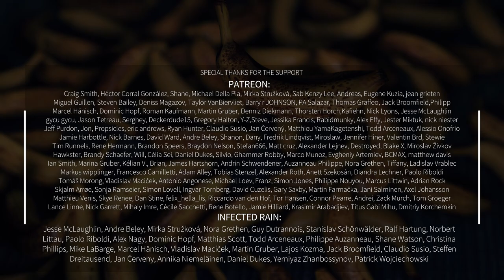Party Time Excellent | Mark Heylmun (Suicide Silence) | #5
► 0:00 - Introduction
► 0:41 - Looking at the screen
► 2:25 - Party time
► 3:40 - When was your last tour?
► 4:18 - How did quarantine affect the album release?
► 7:29 - Introvert, secret identity
► 11:18 - Letting people in
► 16:40 - Donations and help
► 22:41 - The big break
► 27:25 - The sacrifice and dedication
► 33:05 - Big fan
► 37:08 - The perfect tour lineup
► 40:23 - What are the other band mates doing?
► 46:32 - The question you are tired of answering
► 48:32 - The question that is never asked